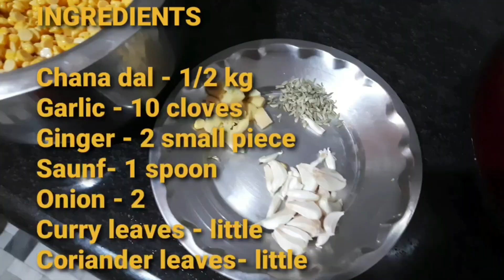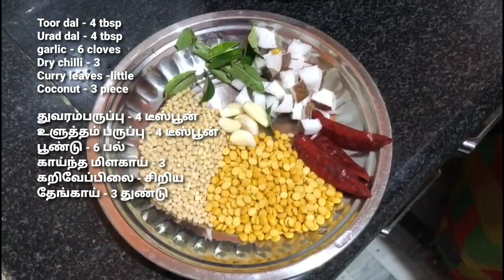Lunch combo Lemon Rice Paruppu Thovayal Masala Vada|எலுமிச்சை சாதம் கடலைபருப்பு வடை பரு‌ப்பு துவையல்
Lemon Rice or chitranam is easy lunch box recipe of South in. This is very tasty tangy Rice prepared with lemon and other seasonings.
Paruppu thovayal is a healthy side dish which goes well with rice, dosa and idli.
Kadalai paruppu vada or masala vada is prepared with chana dal. This has crispy textures and very crunchy to eat outside and soft inside.